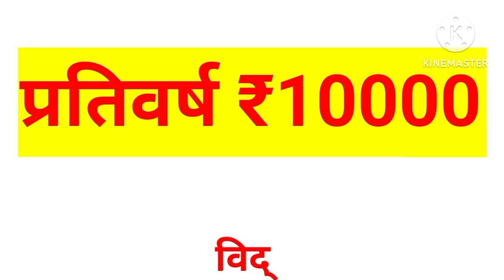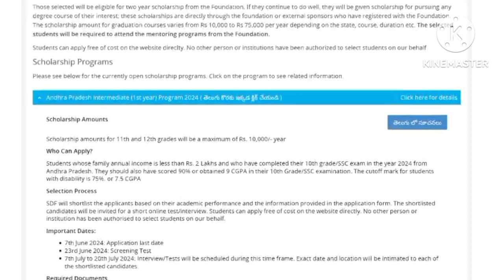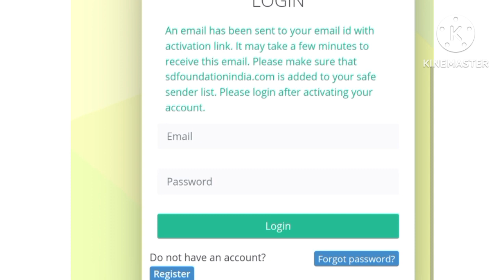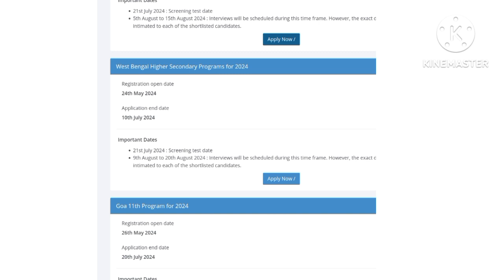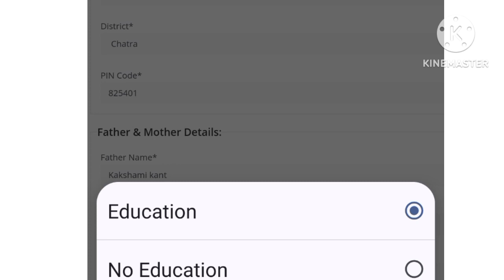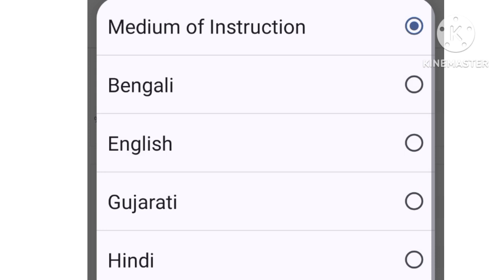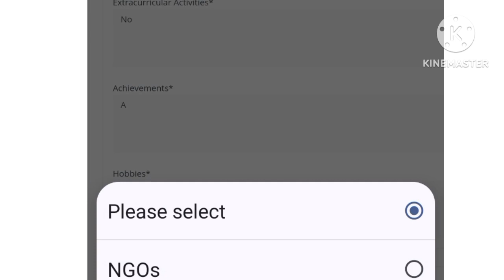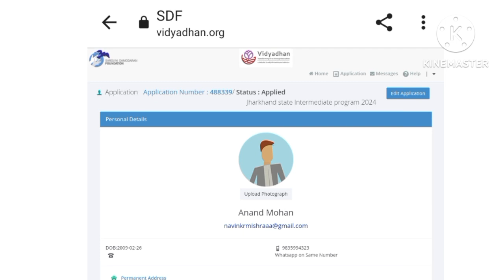विद्याधन स्कॉलर शिप। मैट्रिक पास सभी छात्रों के लिए। 10 हजार प्रति वर्ष।vidyadhanscolarship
INFORMATION FOR YOU BY NAVIN SIR
Vidyadhan scholarship ka online kaise karen
Scholarship me Kitna Paisa milta hai
Scholarship online process
Vidyadhan scholarship mein kaun kaun Sa documents lagta hai
vidyadhan scholarship 2024
vidyadhan scholarship form 2024
Vidyadhana scholarship form bharane ki puri prakriya bataen